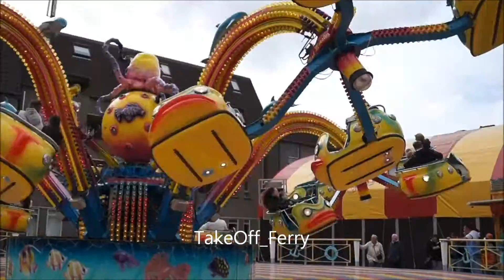Mad Monster vd Veen @ Kermis Maasbree 2014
Mad Monster vd Veen